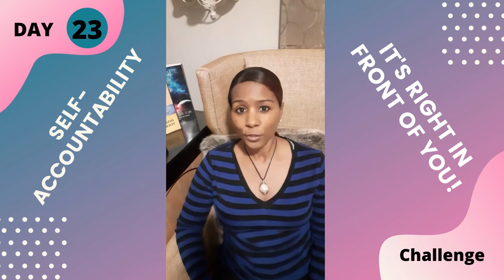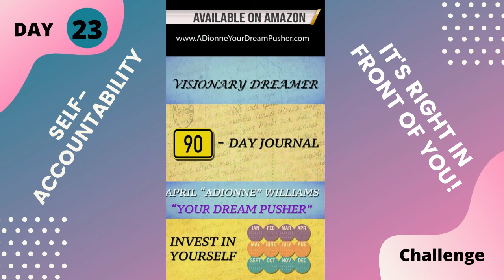It's Right In front of You! 30-Day Self-Accountability Challenge Day - 23 Chronicles of Livin'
What is it about us sometimes knowing what we should be doing or what we shouldn't but yet, we still put it off or ignore it?
Most of us are connected to ourselves enough to know some of the changes and adjustments we need to make in our lives for us to see more success. But for some reason, we don't listen to that little voice inside.
What are you not facing that you know can have positive changes in your life?
Will you hold yourself accountable? Type "Yes" in the comments.
Thanks in advance. Love You!:)
If you are new here feel free to watch other videos or listen to one of the many Podcast shows on this page or listen from one of your favorite platforms links below.
Thanks For All The Likes, Comments, Shares, and Subscriptions!:)
I would love to hear from you, record voicemail feedback, ask a question, or give a testimonial on how this channel has helped you and get played on the Podcast.
To hear the show on Alexa say "Spreaker play - Chronicles of Livin Podcast Show"